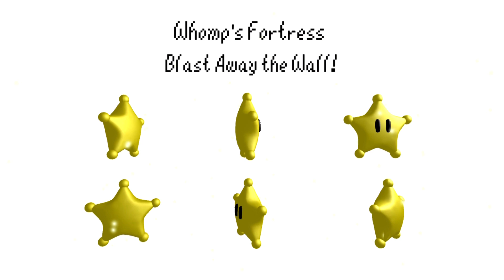Mario 64 But It's A First Person Shooter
Just your normal Mario 64 playthrough... But with a gun.